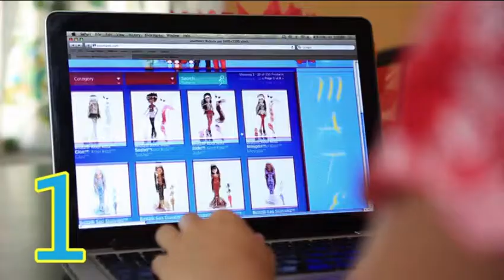Soulmates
Written by: John Murphy
DP/Editor: Christian Humes